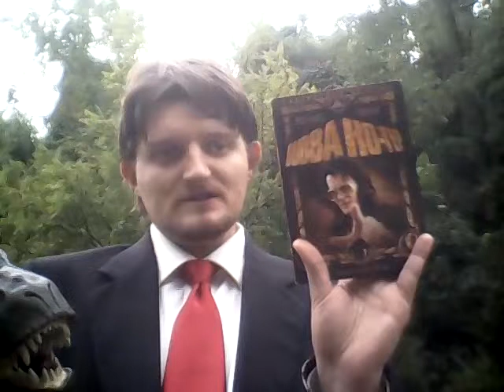Multi-Voice Reviewer Bubba Ho-Tep ft Elvis Rexley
Elvis Rexley is back and we review horror comedy movie Bubba Ho-Tep staring Bruce Campball & Ossie Davis. Multi-Voice Reviewer